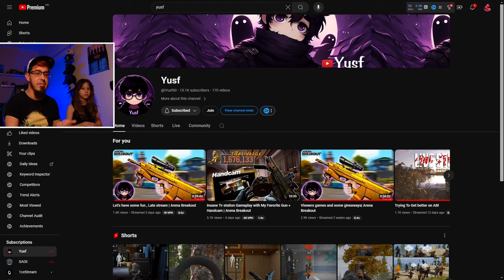Reacting To YUSF's Outstanding Performance On TV Station (1.67M) - Arena Breakout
Appreciate @iYusf00 for sending me the gameplay. Go folks and SUB to his channel!!! 🔥🔥

// Arena Breakout IGN: ShadyFoxYT

/// IGNORE TAGS ///
Arena Breakout
Arena Breakout Farm Koen
Arena Breakout Ranked
Arena Breakout 120fps